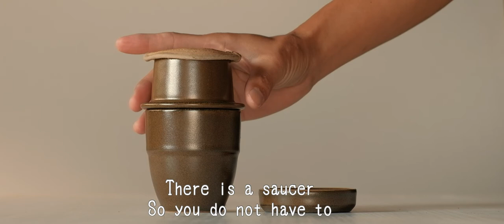【JAPAN】Background of My time coffee brewer "soupir" Cloth filter coffee / Flannel dripper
This video introduces "Cloth filter pour-over brewing" or "Flannel drip" that traditional Japanese coffee shops have grown up. It also includes an introduction to the dripper "soupir" we manufacture that are inspired by such coffee shops.

⚠Rokuyosha does not sell drippers. Please see the homepage of suzugama.